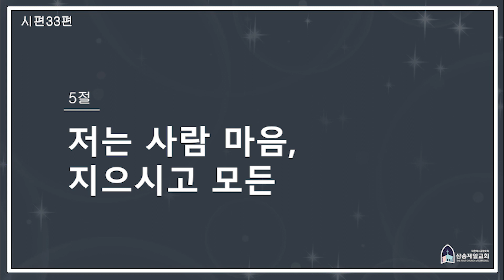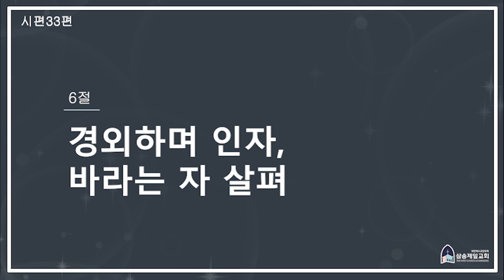시편33편_너 의인들아 여호와를_제네바시편33편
[개혁주의 청교도] 삼송제일교회 시편33편 중창
제네바시편 시편33편_너 의인들아 여호와를 _제네바시편찬송가 224장